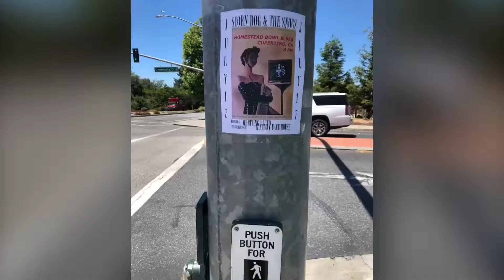Washington trip July 2019